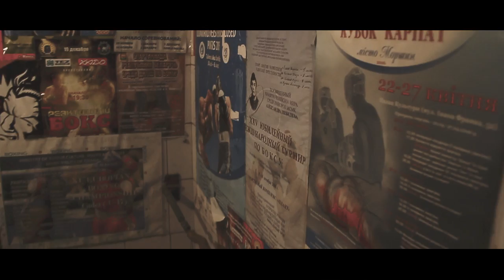Быть динамовцем!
Ролик посвященный матчу Динамо - БАТЭ, в котором приняли участие болельщики Динамо, сами добивавшиеся успехов в спорте.

Быть динамовцем - значит сражаться до конца!